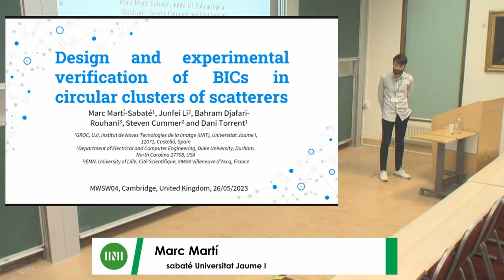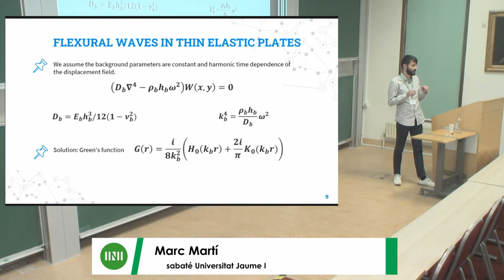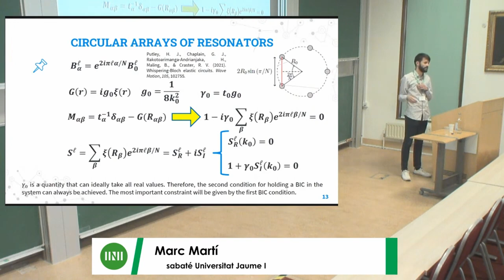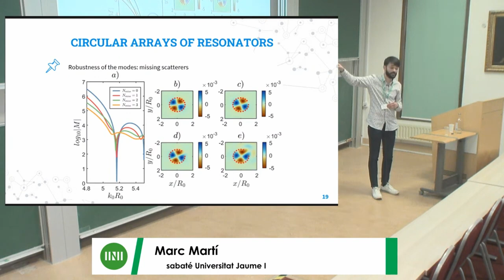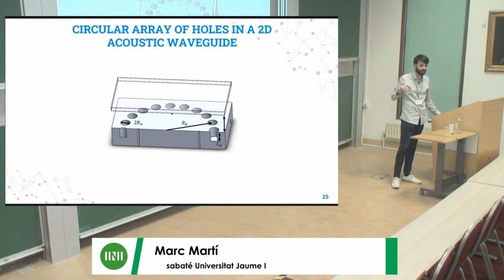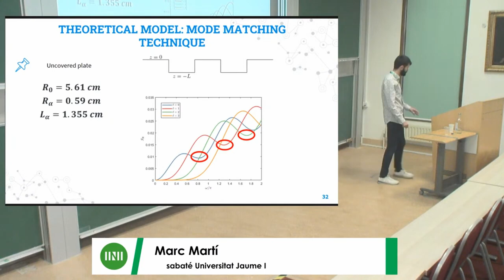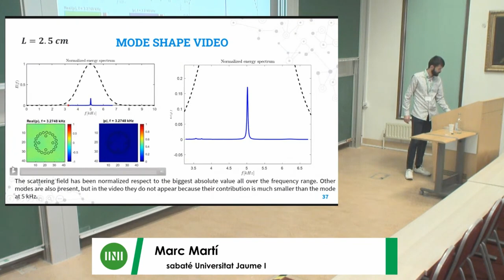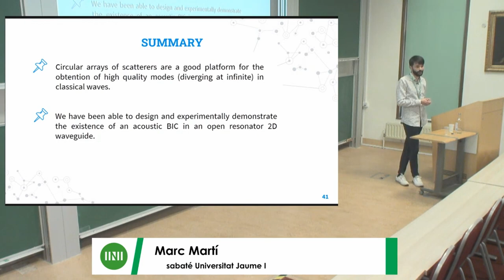Mr. Marc Martí sabaté | Design and experimental verification of BICs in circular clusters of...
Speaker(s): Mr Marc Martí sabaté (Universitat Jaume I)

Date: 26 May 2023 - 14:25 to 15:10
Session Title: Design and experimental verification of BICs in circular clusters of scatterers
Event: [MWSW04] Multiple scattering in engineering and applied sciences

Martí-Sabaté, M., Li, J., Djafari-Rouhani, B., Cummer, S. & Torrent, D.

Localization of waves in highly symmetric clusters of scatterers is studied in this work. The quality factor of the resonances that appear when the resonators are placed regularly in the perimeter of a circumference increases with the number of resonators. It will be shown that, for flexural waves, the limit when the number of scatterers tends to infinite defines a condition for the design of the so called bound states in the continuum (BICs), and an analytical expression for their design will be given. The analysis is not only valid for flexural waves, but for any kind of classic wave. Therefore, an experimental design has been done in acoustics, reporting the experimental demonstration of an acoustic BIC open resonator based on the coupling of polygonal arranged holes in a two-dimensional waveguide. The proposed design allows for the scan of the acoustic field and the recovery of the shape of the mode and the estimation of the quality factor from the decaying rate of the signal.